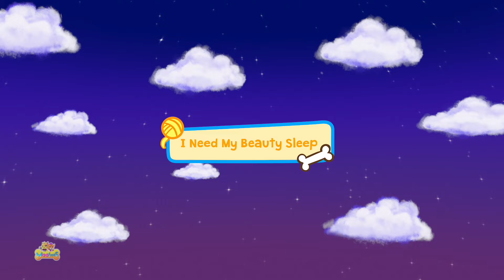Cosmo's Speedy Jet, Comedy Videos & Animated Cartoon for Babies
Woofees is a silent animated comedy series revolving around a funny bunch of cute and silly dogs and cats who love playing pranks, creating trouble, and having fun together on various adventures. Watch them have fun as they play in the most popular and funny cartoons for toddlers. Laugh along to these fun animal videos for children that teach friendship, teamwork, and much more. Our cartoons' uniqueness lies in the balance of chaos and teamwork, silliness and friendship, in a fun and light-hearted manner. The individual quirks of each character enable values of acceptance and inclusion, embracing their unique personalities harmoniously. These animated cartoons explore values of creativity, friendship, responsibility, and imagination with an emphasis on pure entertainment for all.
From cartoon videos for children to fun kids' shows, enjoy the best cartoon videos for kids with Woofees - Cartoon Videos that will entertain audiences of all ages, including babies, toddlers, and preschoolers!